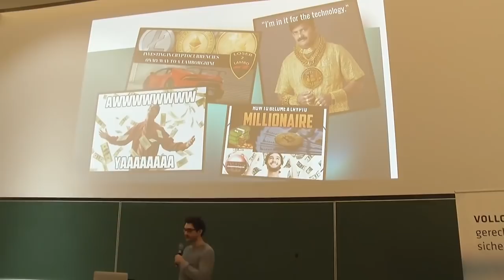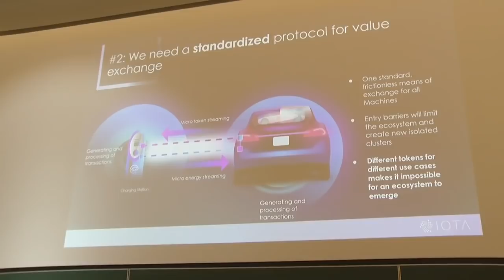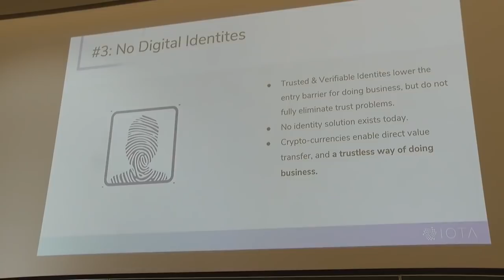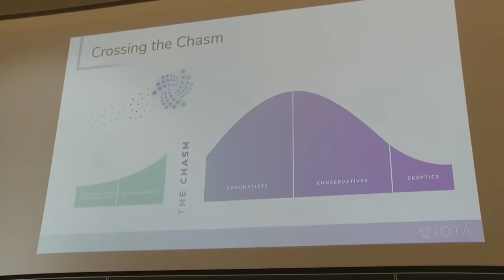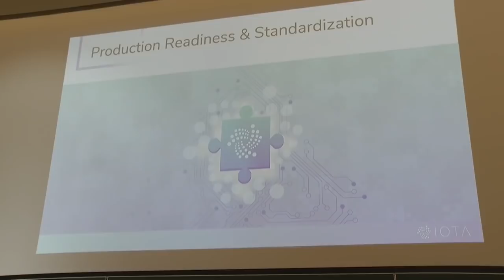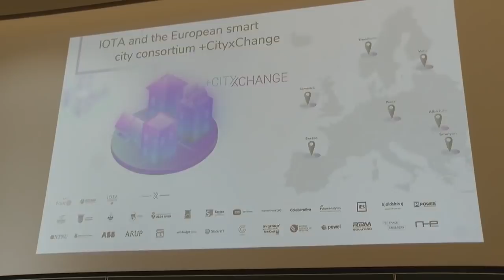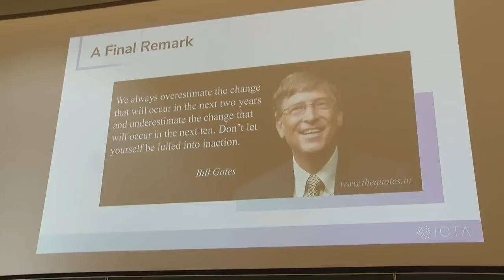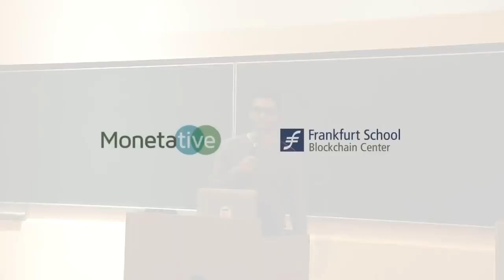Dominik Schiener - IOTAs Vision of an Open and Decentralized Financial System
You are now able to register and verificate at Omoku.io, the first direct Euro/IOTA exchange!

IOTA: LZCSPUJQFIOM9FKLBXUGSHZ9QEJO9WJCQRUIJGPKUNVLOBPDNEMUOTH9YJTOJXPMVVPDPTFWVSVUOIOWWDWSGXCRZD

Ethereum: 0x6AC43dC72d058Cf6C0fa5C2c4958eFff40AD3E81

Bitcoin:
36ccptcGJY1SwFeUdXDoYS6Mup8hCDVi4M